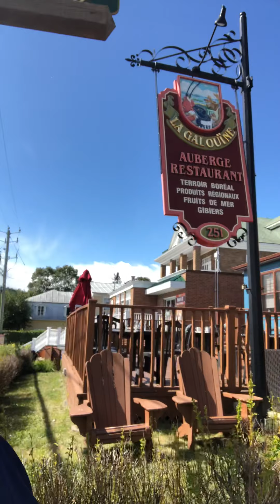O Generalista - Tadoussac, uma mini-cidade fantástica!!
Uma excelente dica de um lugar tranquilo para passar alguns dias e tentar ver baleias e Fjords, ao leste da cidade de Québec!